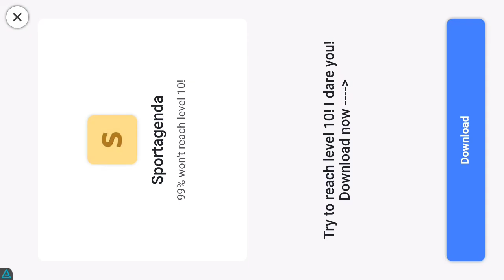Blocky Farm - Gameplay Review